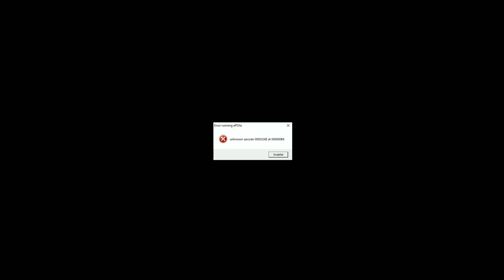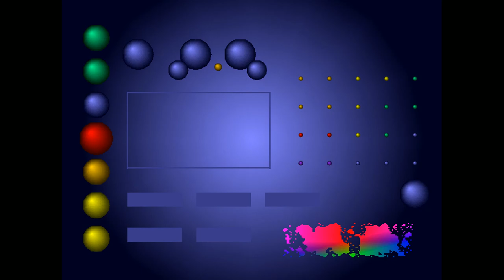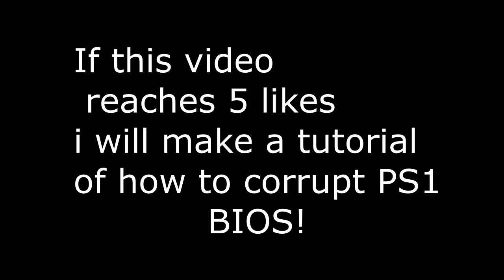PS1 BIOS Corruption! (Earrape And Seizure Warning) (Read desc)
uff, finally!, a 10 minutes video!, so much people requesting it, finally after months of search i FINALLY CORRUPTED AN PS1 BIOS, it tooked me soooo long, also almost 3k subs!... Q&A?... Maybe?...
well, thx for all, and for watch (THE BEST CORRUPTION IS AT THE FINAL OF THIS VID)
Dedicated to:

scares009 The FIRST bios corruption video that i watched

The best BIOS corruption video is Killy's vid so funny XD

Very funny too

Thx for read this and enjoy!